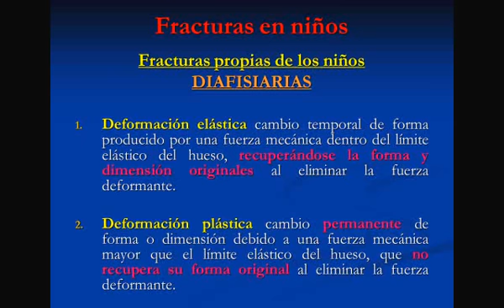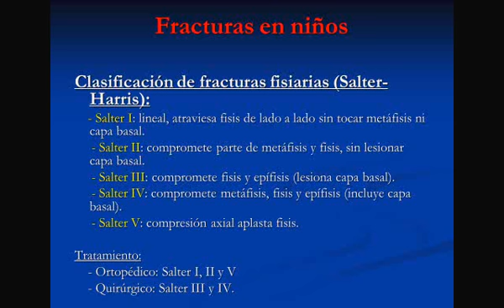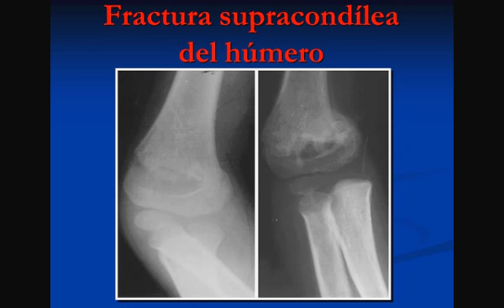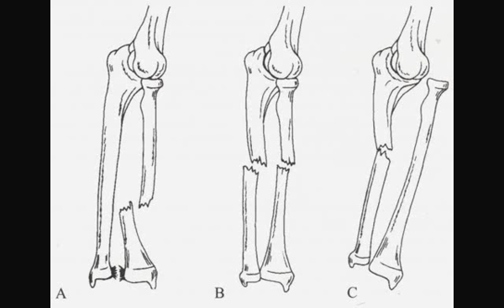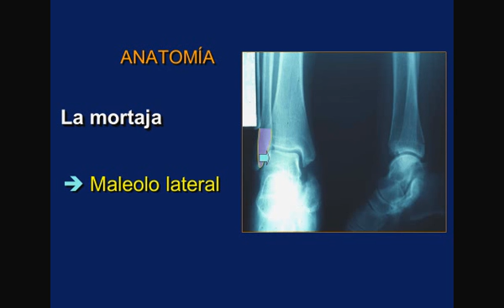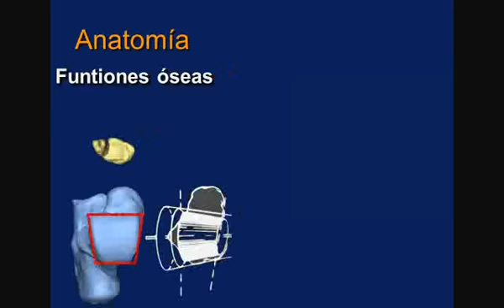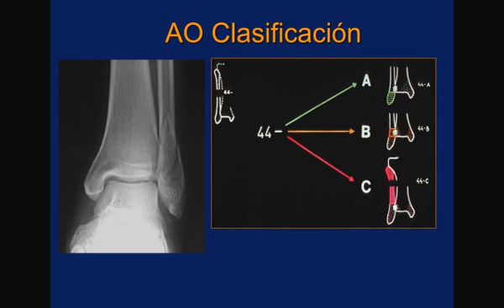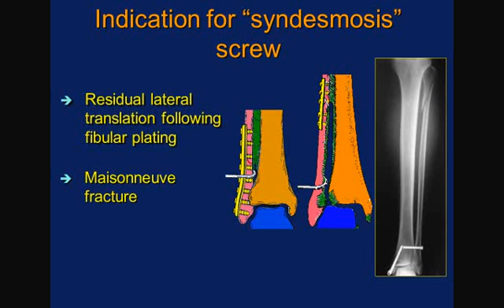Tmmed Traumatología - 2 8